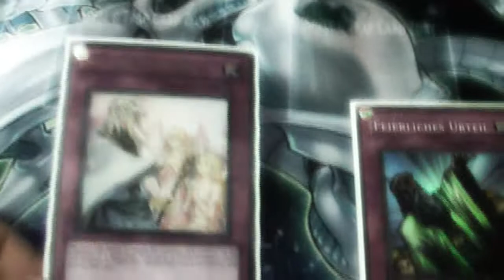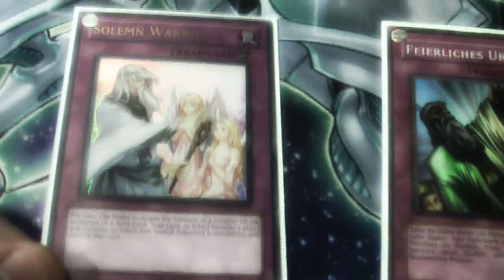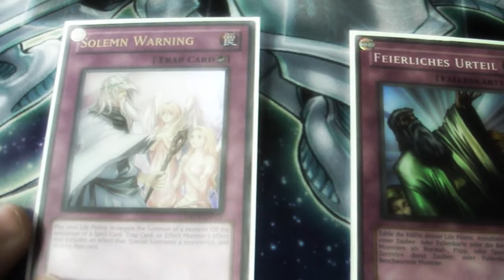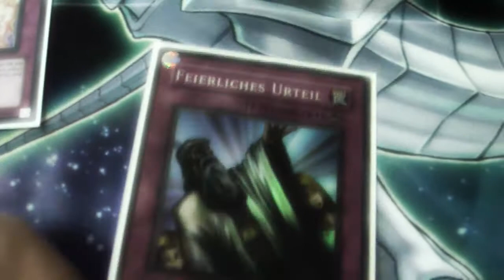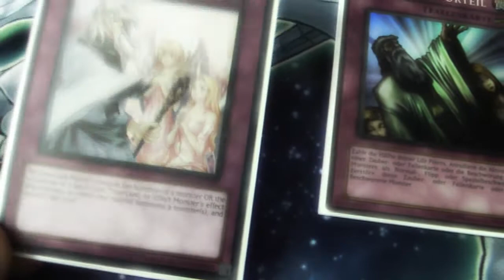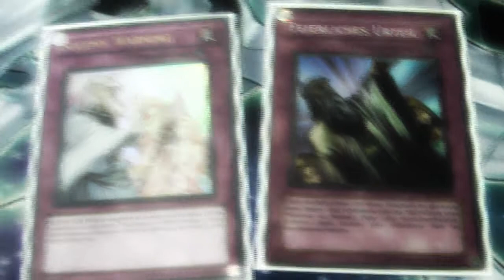VS! Episode 10! :D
also:
Warning kann Trag UND Gorz annulieren, Urteil nix von beiden!
Gorz is nämlich ein Effekt drum geht kein Urteil (ich denk Trag is auch ein Effekt)